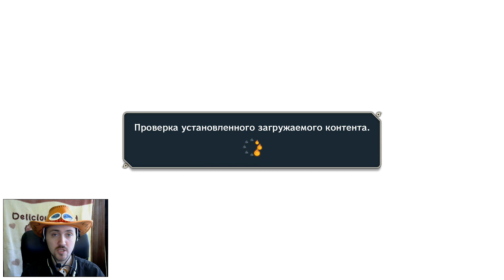Сила клана Хьюга [Naruto S.U.N. Storm 4]#16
Режим Приключений в Naruto Shippuden Ultimate Ninja Storm 4